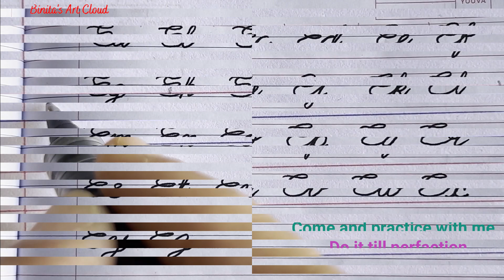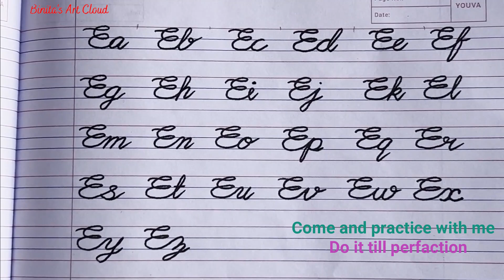#5 | Connecting Capital Letter 'E' with Small Letters 'a to z' | Cursive Handwriting Practice | abcd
Hello Friends,
Let's practice cursive handwriting together.
Cursive Handwriting Improvement Course
Start practice from lesson -1
In this course you can learn cursive writing basic steps, alphabet with writing practice.
Hello everyone, my name is Binita Joshi. On this channel, you are going to find a lot of Handwriting lessons, drawing lessons, craft, acrylics pouring and fluid art tutorials, ideas and experiment. I'd love to share my knowledge and creativity.

cursive writing
cursive writing a to z
English writing
handwriting
cursive abcd
handwriting
English handwriting
cursive handwriting
abcd
how to write in cursive
handwriting practice
cursive letter
cursive writing abcd
handwriting a letter English practice
cursive letters
cursive writing
improve handwriting
how to improve handwriting
good handwriting
alphabet
ABC
abcd
handwriting styles
how to have neat handwriting
how to have a good handwriting
how to write better handwriting
writing in cursive
how to write
writing English
English
a to z
Cursive Letters
Cursive Alphabet
alphabets
cursive writing
cursive handwriting
beautiful handwriting
learn cursive handwriting
handwriting tutorial
cursive writing tutorial
handwriting lesson
Kaise Likhein
Relax
chhoti abcd
english writing
chhoti abcd
small abcd
english handwriting
chhota abcd
handwriting practice
small letter abc
small letter
small letters
handwriting
cursive letter
cursive
cursive letter abcd
cursive capital letters
cursive letters
cursive lipi
cursive alphabet
capital cursive writing
cursive a to z
small cursive writing
cursive small letter
capital cursive letter
cursive writing capital letters
cursive capital letter
cursive writing small letters
cursive Lipi a to z
cursive handwriting lesson 1
abcd cursive letter
small cursive abcd
how to write in cursive for beginners step by step